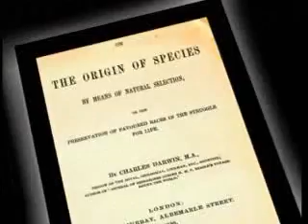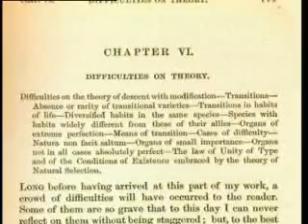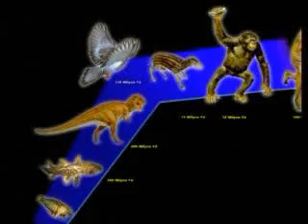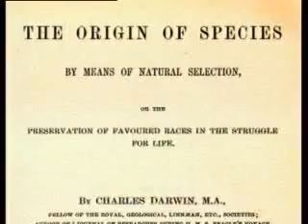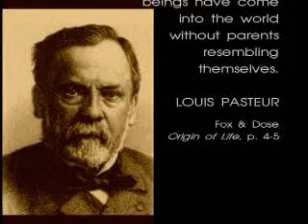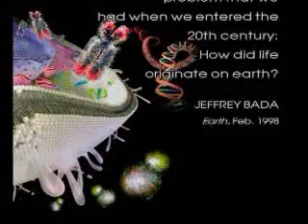Darwinism collapsed 1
Darwinism collapsed by 20th and 21th centuries' scientific findings, fossil record show that there is no transitional fossils as evolutionists claimed.